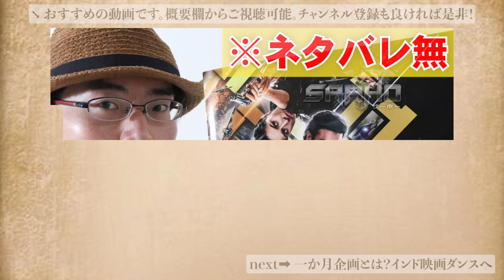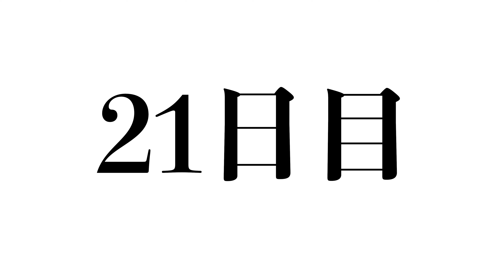【インド映画ダンス】映画「ウォー」のダンスを運動音痴・ダンス超初心者が一か月踊るとどうなるのか！？【Jai Jai Shivshankar】【TikTok】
インド映画「ウォー/WAR」で劇中でながれるハイテンションのダンスシーン「Jai Jai Shivshankar」をTikTokにて一日一本全力本気ダンスを一か月出し続けました。
※ダンスは2020年８月に投稿した動画となります。

※こちらで全てのダンスが見られます。